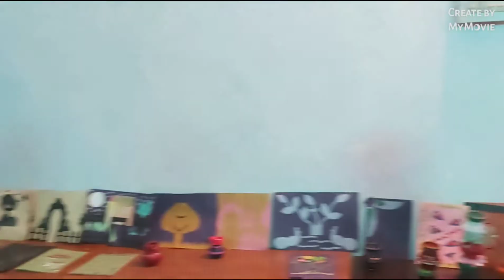Skills Development camp by Haryana school Shiksha Pariyojna Parishad